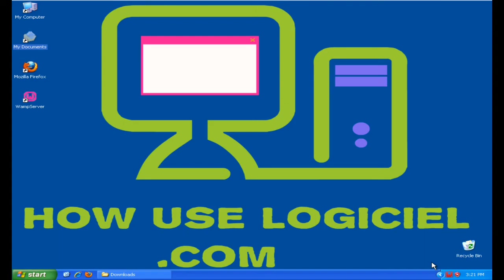How To Start All Services WampServer 5.3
HOW USE WampServer 5.3
How To Download WampServer 5.3
How To Install WampServer 5.3
How To Start phpMyAdmin WampServer 5.3
How To Start localhost WampServer 5.3
How To Restart All Services WampServer 5.3
How To Stop All Services WampServer 5.3
How To Change Language WampServer 5.3
How To Uninstall WampServer 5.3